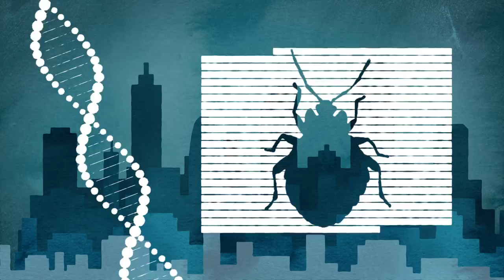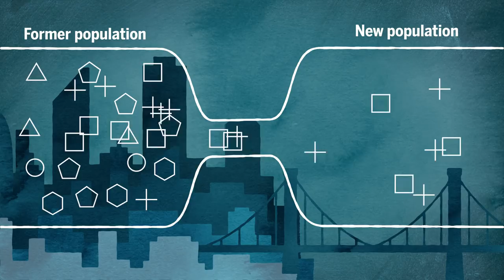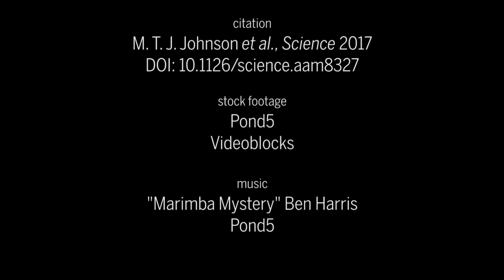Cities are putting pressure on animals' genes, from bobcats to gulls to bedbugs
Barriers like roads and buildings are separating populations, and impacting their evolution.